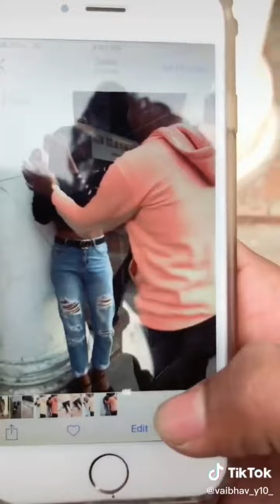Lockdown Special Most Funny Tik Tok Video | Attitude Comedy Video | Viral Tik Tok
Riyaz, Jannat Zubair, Awez Darbar, Garima Chaurisia, Avneet Kaur, Nisha Gurgain, Manjul Khatta, Lucky Dancer, ArshfaKhan,
NehaKakkar, Sameeksha Sud , Ashika Bhatia , Nagma Mirajkar, Saloni Singh, Sana Khan, Mamta Acharya, Sagar Goswami, VishalPandey, Aamir Arab, Bhavin Bhanushali, Faizal Siddiqui, Mrunal Panchal,
Nisha Bhatt, DanishZehan,
coronavirus comedy, covid 19, tiktok corona video

Funnytiktokvideo

Most famous tiktok video | funny tiktok | sad tiktok | tiktok comedy video
corona related tiktok video
sad emotional breakup shayri tiktok video
Breakup?,Sad video, Emotional TikTok videos,Heart touching
tik tok video tik tok india tik tok
mazedar tiktok video
gima ashi mr. faisu
Teamnawab carryminati tiktok
rugeesvini tiktok queen manjull
tiktok funny video
tiktok comedy
likee comedy video
vigo funney video
tiktok funny video
lockdown funny comedy
lockdown comedy
faisu comedy
helo app
lockdown tiktok video
tiktik comedy
social distance
covid 19 awareness by tiktok

vigo india,tiktok funney video,comedy video,today viral video,viral video

Tik Tok Trending,
Tik Tok Trend,
Tik Tok Trending Song,
Tik tok best video,
Tiktok Trends,

-ZyN0hfxWu6E ,
             🙏🙏Thanking you 🙏🙏.